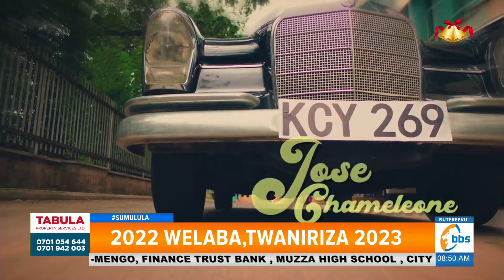Baabano abayimbi n'ennyimba ezisinze mwaka 2022, owuwo mwali oba akole nnyo 2023